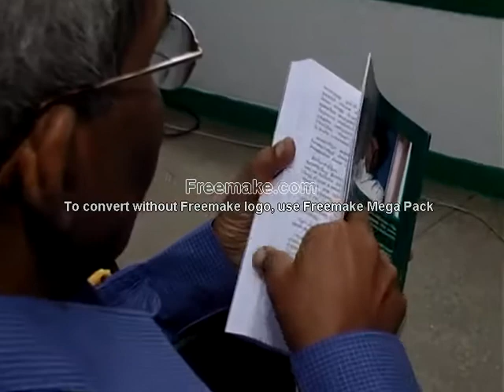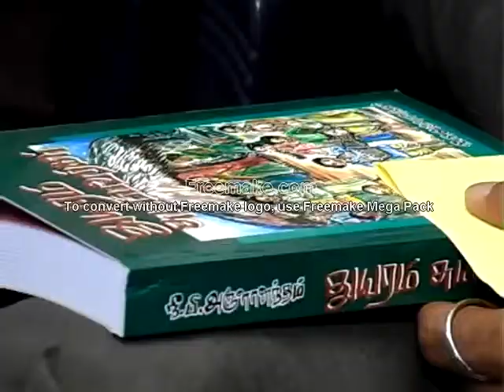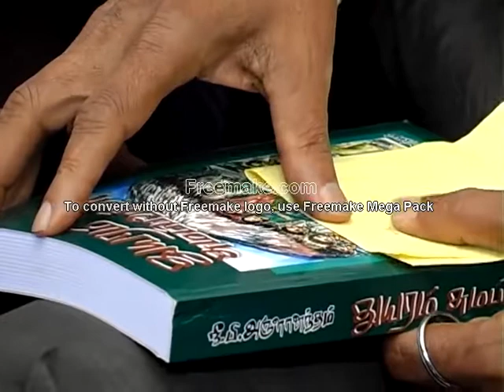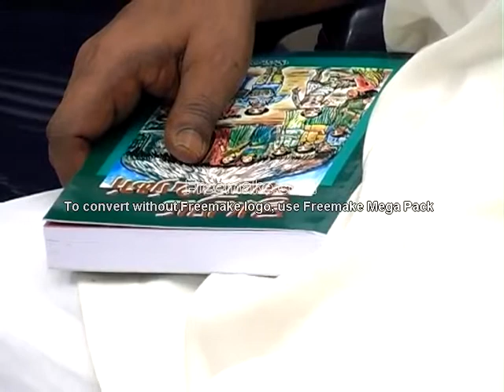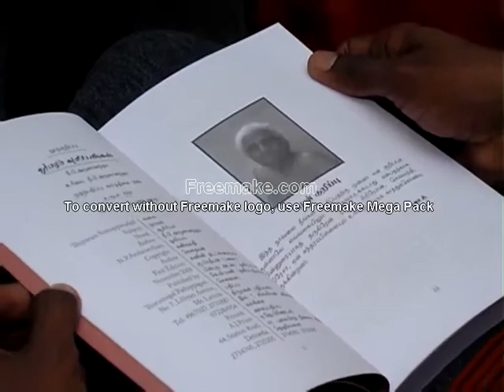நீ. பி. அருளானந்தத்தின் துயரம் சுமப்பவர்கள் நூல் வெளியீட்டு விழா பாகம் - 7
Writer N. P. Arulanantham